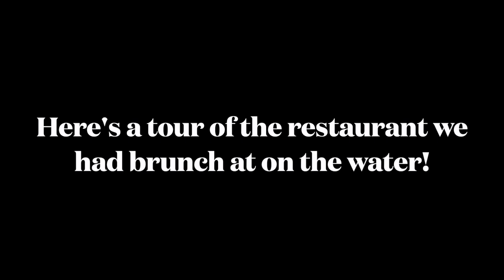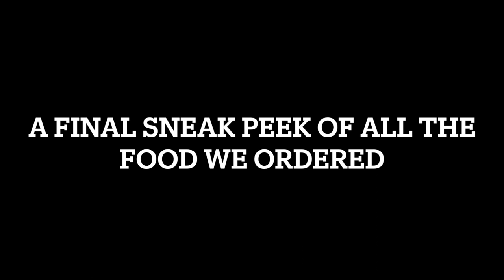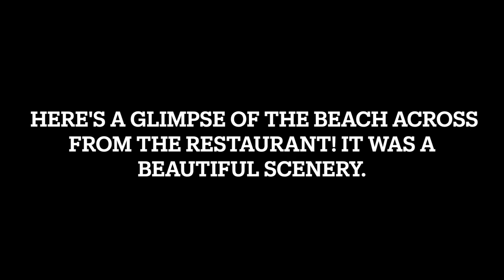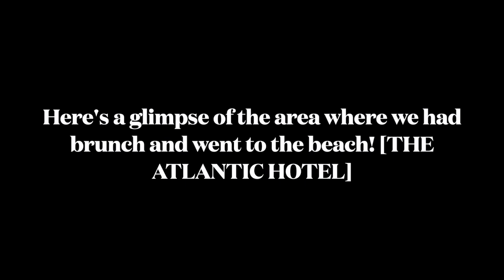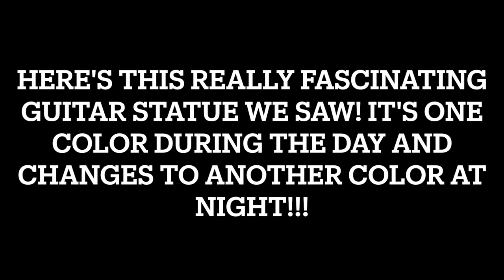A Fun Day Touring! | 5+ Things To Do In Fort Lauderdale! | Brunch, Beach Vibes, & More!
Enjoy sometime in Fort Lauderdale through my lenses! Wondering what's it like and what's there to do in Fort Lauderdale, this video will give you the perfect insight!